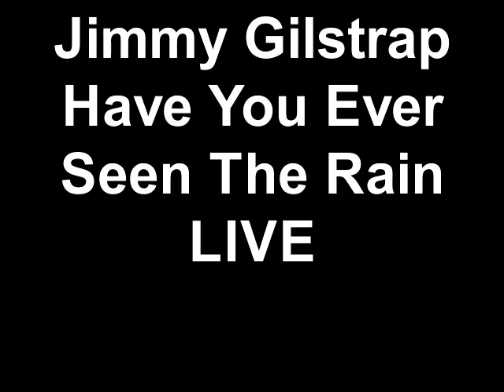Jimmy Gilstrap Have You Ever Seen The Rain LIVE